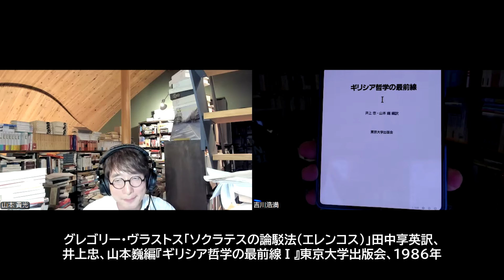#198 きのう何読んだ？ #021 ヴラストス「ソクラテスの論駁法」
★グレゴリー・ヴラストス「ソクラテスの論駁法（エレンコス）」田中享英訳、井上忠、山本巍編『ギリシア哲学の最前線Ⅰ』東京大学出版会、1986年